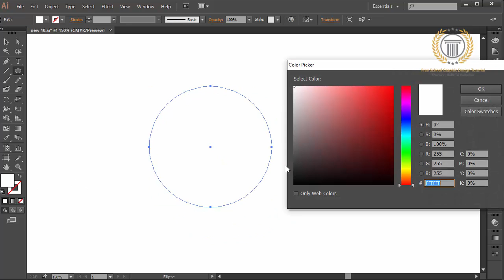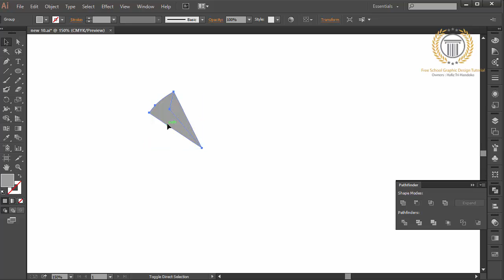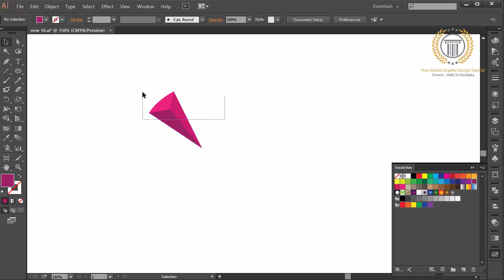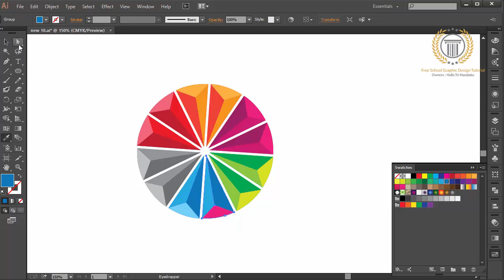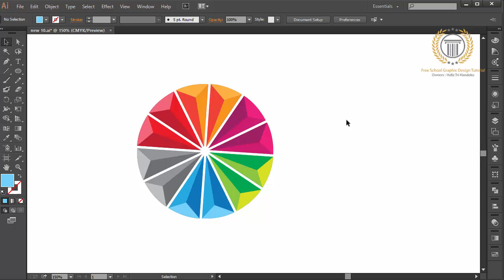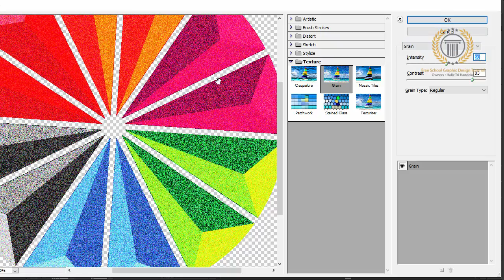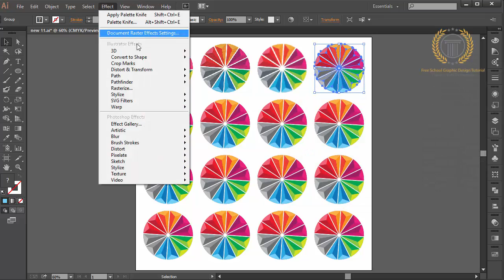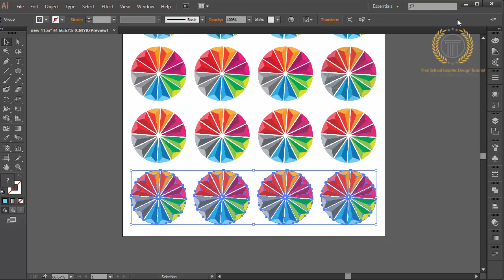Logo design - How to Create Polygon logo design in adobe illustrator CC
subscribe and like my video to get update or new release of new tutorial. learn to create logo design with free in my channel, professional logo design tutorial in adobe illustrator to make 3d logo design style with best graphic effect.in this tutorial not use adobe photoshop or corel draw because the best vector graphic design is adobe illustrator, sothe logo design or design logo tutorial in my channel always use adobe illustrator but all the logo design tutorial is free, I will use adobe photoshop in other playlist tutorial for logo design catagory,so looking for a other my channel to get adobe photoshop tutorial, and you can find catagory like logo designing, custom logo design, designer logos, logo design studio, logo design love, designing a logo, logo design contest, cheap logo design, logo designers, logos design, creative logo design, good logo design, logo design services, logo design tips. you can use adobe cs 2, cs 3, cs 4, cs 5, cs 6, or cc. you can request logotype tutorial.

key catagory : Tutorial How to Make the best 3D Logo Design look professional in adobe illustrator CC | Global, beautiful logo, logo design development, how to create logo, technique logo design, how to, adobe illustrator, vector graphic, tutorial, design, logos, love, tutorial,how to design a glossy vector, how to design a icon, favicon, emblem, shape, create,draw, drawing, vector, logo, 3d, basics of logo design, logo design photoshop cc, logo design photoshop tutorial, logo design photoshoptutorial, logo design photoshop cs5,logo design photoshop cs6 tutorial,logo design photoshop cc tutorial,logo design photoshop cs3,logo design rules,golden ratio logo design, logo, logo with circle, circle logo, restaurant logo design,r logo design,restaurant logo design illustrator,adobe illustrator tutorial, logo design tutorial, logo design 3d, logo design 2d, logo design blog, logo design 2.0, logo design web, logo design technique, logo design tutorial, logo design, logo design color, logo design gradient, logo design glossy, logo design inspiration, logo design pro, retro logo design,round logo design,record label logo design,logo design studio reviews, logo design studio,logo design studio pro tutorial,logo design speed art, logo design software for pc, logo design studio pro, logo design studio lite, logo design software free download,logo design sketch,logo design service,s logo design illustrator,s logodesign photoshop, logo design tutorial in bangla, logo design tutorial for beginners,logo design tutorial illustrator,logo design tutorial for beginners in adobe illustrator, logo design tips and tricks, logo design tutorial photoshop, logo design template,logo design tips for beginners, t-shirt logo design, t-shirt logo design photoshop, logo design using ink scape, logo design using photoshop,logo design using adobe illustrator,logo design urdu,logo design using gimp,logo design using illustrator,how to design logo, design a logo, design logo, create logo, create a logo, logos, how to, logo, how to design, design, create, how to make, how to design logo, illustrator cs6, cc, illustrator, adobe illustrator tutorial, adobe, tutorial, logo design using cs6, logo design using corel, university logo design,unique logo design,logo design video, vintage logo design, vintage logo design illustrator, vector logo design, professional vector logo design illustrator tutorial, vector logo design photoshop,logo design with logo design with photoshop, logo design website, logo design with coreldraw, logo design with adobe illustrator, logo design with inkscape, logo design workflow, logo design with gimp, logo design workshop, logo design with illustrator cc, coreldraw x7 logo design, coreldraw x6 logo design, corel draw x4 logo design, corel draw x4 logo design tutorial, corel draw x5 logo design, youtube logo design, design your own logo, adobe, illustrator, graphic, lesson, learning, course, teaching, illustration, make, photoshop, cs6, cc, tutorial, how to create, how to make, learning adobe, graphic design, tips, professional logo design, branding, brand design, company logo, adobe illustrator tutorial, logo template, logo editor, illustrator tutorial, corel draw tutorial, 3d logo design, circle logo, effect logo, 3d logo, gradient color, abstract, vector, create, how to, make, unique, shadow, glass, technique, glossy